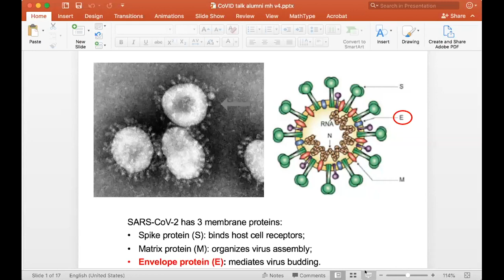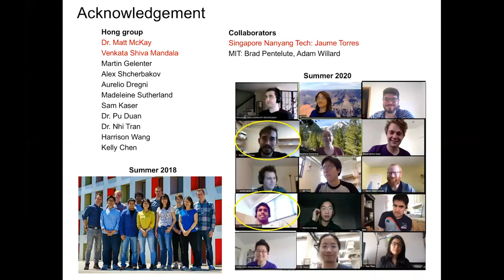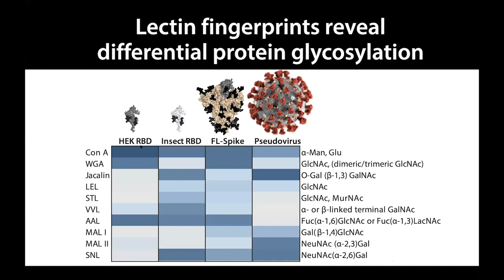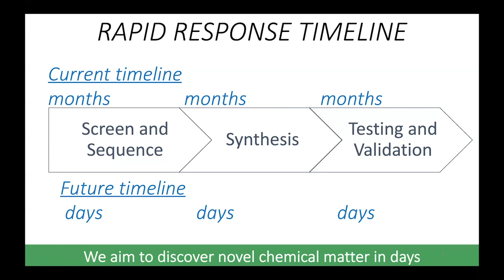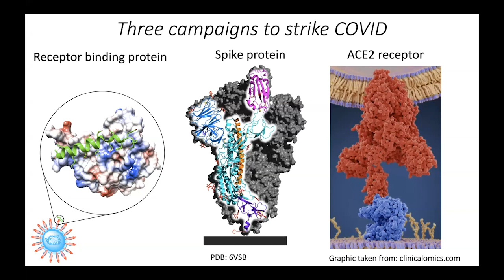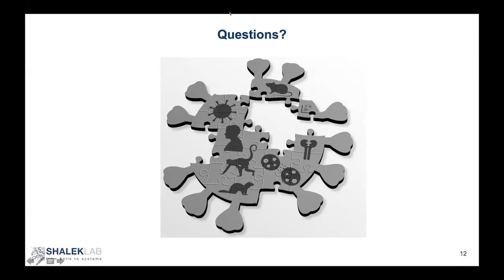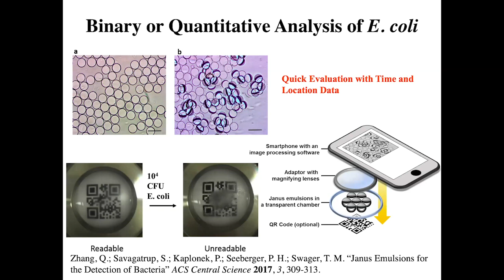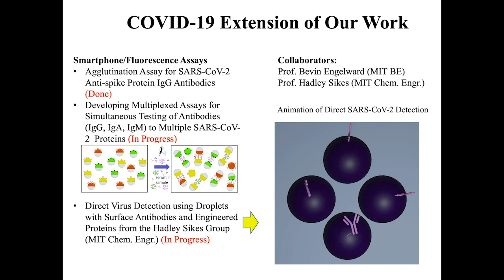Faculty Forum Online: Course 5 on COVID-19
This special Faculty Forum Online webcast from June 29, 2020, spotlights five MIT faculty researchers from the Department of Chemistry and their work on the COVID-19 pandemic.

Moderated by department head Troy Van Voorhis, this webcast features short talks by each faculty member followed by an interactive Q&A discussion and breakouts with faculty speakers.

Featured speakers:
Mei Hong, Professor
Laura Kiessling '83, Novartis Professor
Bradley Pentelute, Associate Professor
Alex Shalek, Pfizer-Laubach CD Associate Professor
Timothy Swager, John D. MacArthur Professor
Troy Van Voorhis, Department Head/Haslam and Dewey Professor (moderator)